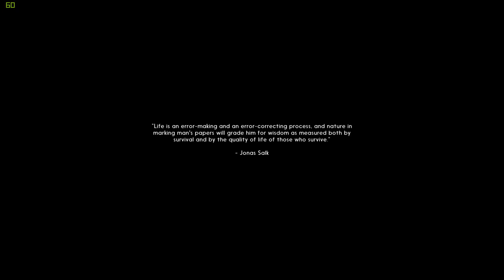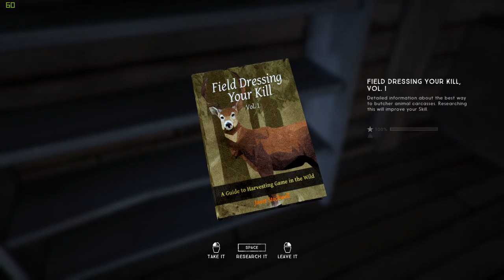The Long Dark - Starting Off Alright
This game is a slow one, I'll probably switch to something a little more exciting! Let me know what ya want, cheers!